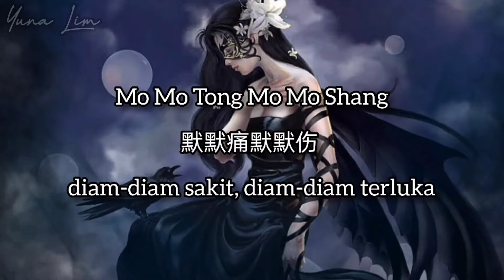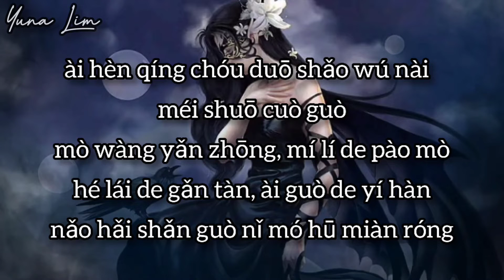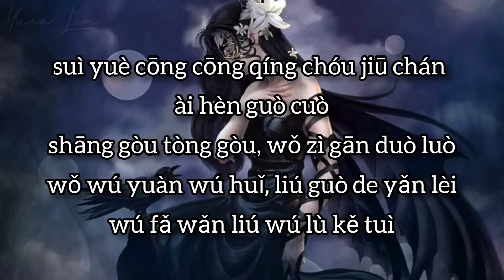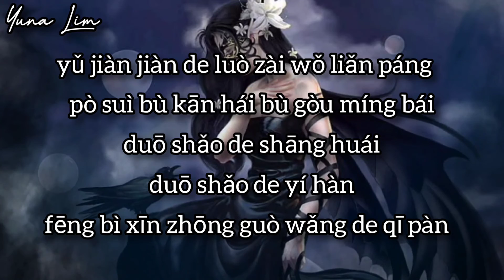Mo Mo Tong Mo Mo Shang 默默痛默默伤 (diam-diam sakit, diam-diam terluka) Xiao Xi Gua Yi Mei 小西瓜一枚 Lyrics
默默痛默默伤
小西瓜一枚

岁月匆匆情仇纠缠
爱恨过错
伤够痛够我自甘堕落
我无怨无悔流过的眼泪
无法挽留无路可退
爱恨情仇多少无奈
没说错过
莫忘眼中迷离的泡沫
何来的感叹爱过的遗憾
脑海闪过你模糊面容
雨渐渐的落在我脸庞
泪水一滴一滴滑落下来
破碎的情缘有我的思念
默默伤心默默心酸
破碎不堪还不够明白
多少的伤怀多少的遗憾
封闭心中过往的期盼
爱恨过错
泪一滴一滴滑落下来

Mo Mo Tong Mo Mo Shang
默默痛默默伤
diam-diam sakit, diam-diam terluka

Xiao Xi Gua Yi Mei
小西瓜一枚

Indonesian translation

Bertahun-tahun terjerat dalam cinta dan kebencian
cinta benci dan kesalahan
Cukup sakit untuk membuatku jatuh
Aku tidak menyesal, air mata menetes
Tidak ada cara untuk tinggal
Tidak ada jalan untuk kembali
Betapa tak berdayanya cinta dan kebencian
tidak mengatakan rindu
Jangan melupakan gelembung kabur di matamu
menghela nafas penyesalan yang telah aku cintai
Wajah burammu melintas di pikiranku
Hujan secara bertahap jatuh di wajahku
Air mata jatuh setetes demi setetes
Cinta yang hancur menguasai pikiranku
diam-diam sedih diam-diam terluka
Patah hati tidak cukup untuk dipahami
seberapa banyak kesedihan
betapa banyak penyesalan
Tutup harapan masa lalu hatimu

💕Yuna Lim💕